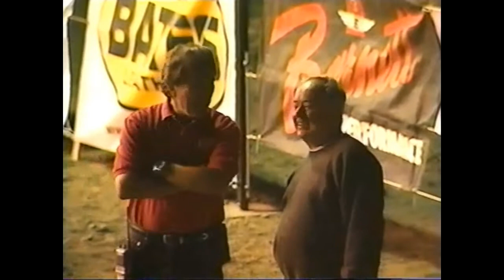Gene Romero Vintage Bikes Vallejosptwy2 2002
Gene Romero Vintage motorcycles racing at VallejoSpeedway2, Vallejo Calif.
Pro-Motion Video, Steve Hazelton promoter